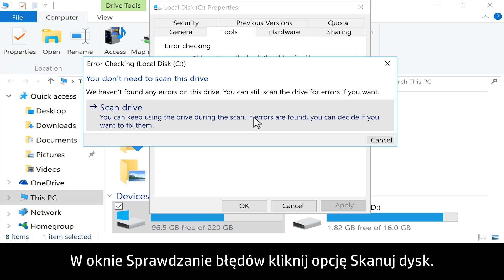Sprawdzanie błędów na dysku twardym w systemie Windows 10 | HP Support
Dowiedz się, jak sprawdzić dysk twardy pod kątem błędów w systemie Windows 10. Sprawdzenie i naprawa błędów na dysku twardym może pomóc w zwiększeniu wydajności komputera.